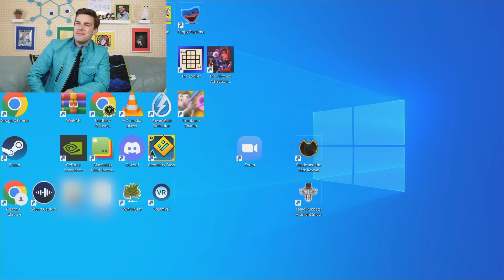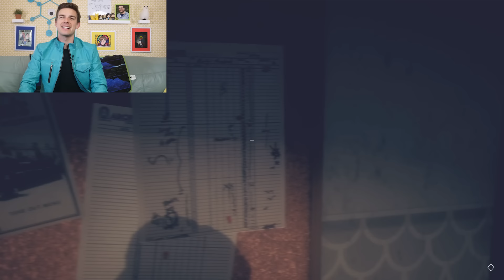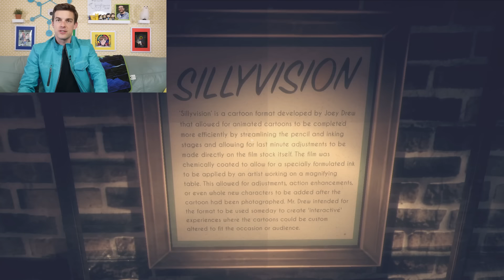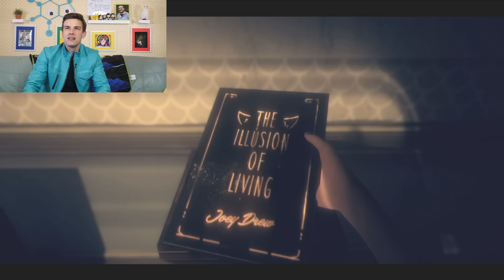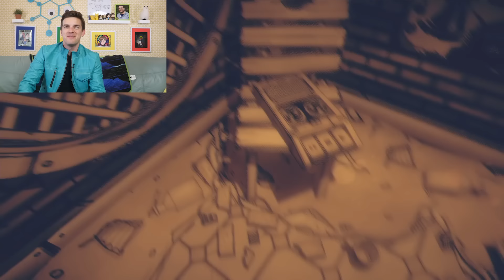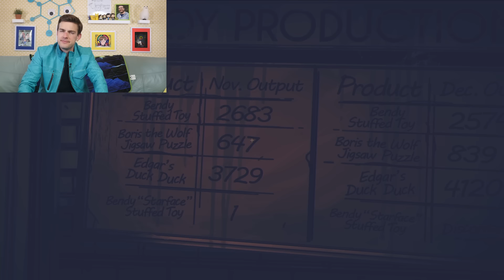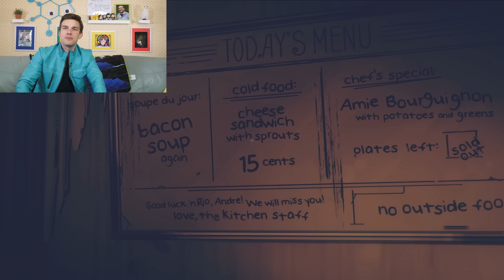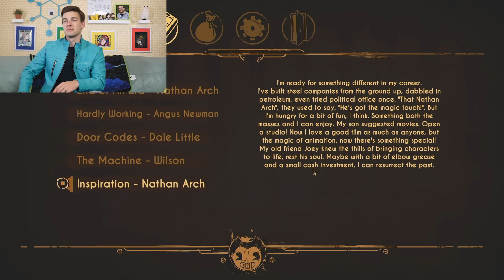Bendy has Finally Returned! | Bendy and The Dark Revival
Fellow Theorists, today is an exciting day! Bendy and The Ink Machine has returned! After a 5-year hiatus, Joey Drew Studios is back with a new installment in the Bendy universe: Bendy and The Dark Revival. Today, I sat on the couch in pursuit of the glorious kernels of LORE that I KNEW would be in this game, and we’ve definitely hit gold friends. So crack open a nice lukewarm can of bacon soup and get ready for Bendy!

0:00 - The Witty Banter
2:36 -  comment every time matt does a new voice
1:16:07 - The Witty Wrap Up